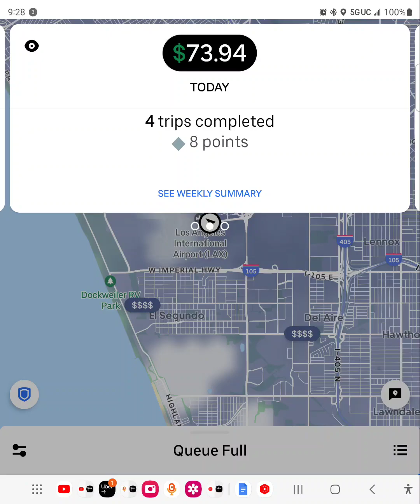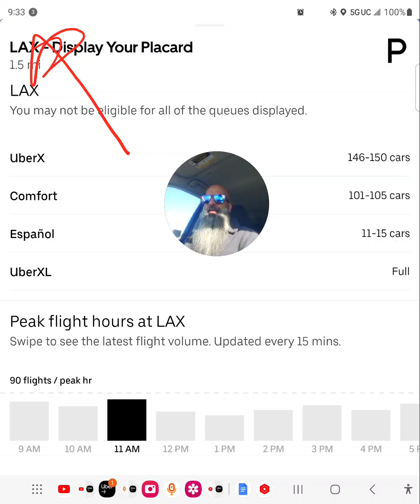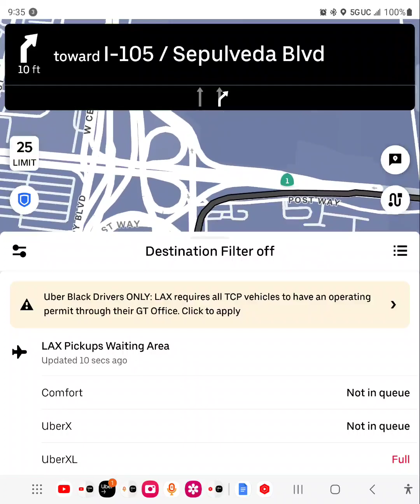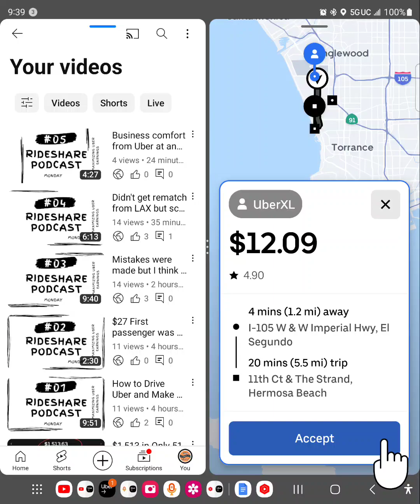$12 more Please Looking good for $100 by Noon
SHORTS - Real-Time updates about the rideshare industry.

Orange County
Riverside County